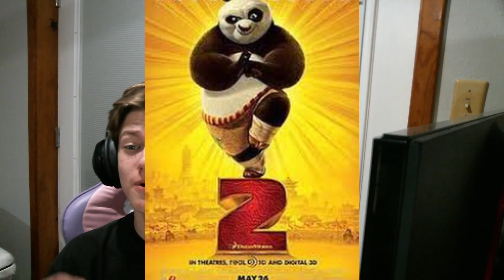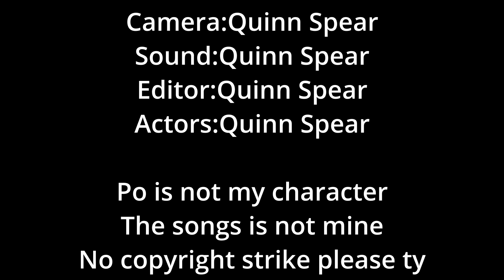why kung fu panda 2 is the greatest anime of all time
Song: Mla(feat.Ssgkobe)
all KFP2 footage is from dreamworks NOT MINE I DIDN'T MAKE IT
youtube don't copystrike me